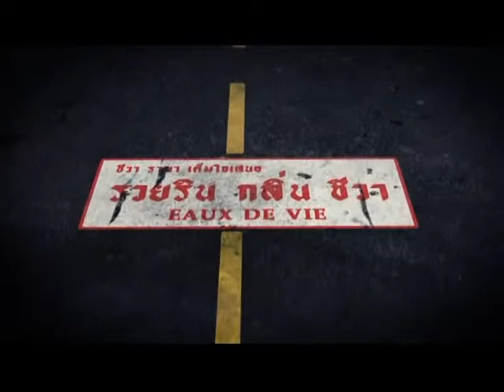Sheeva Classic : Classic Car Exposition 2013 ณ ซีคอนบางแค ตอนที่ 1 Break 4